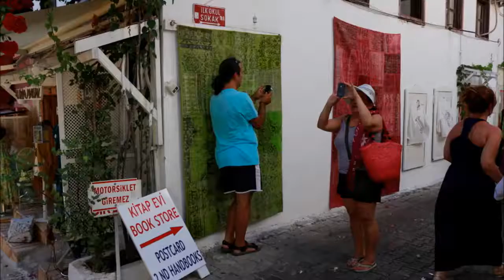Tabanway Kaş Gezisi